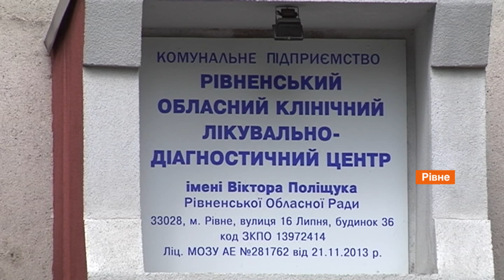Коронавірус в Україні | Кількість суттєво зменшилась | Черги на імунізацію від коронавірусу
В Україні станом на 7 червня 2021 року коронавірус підтвердили у 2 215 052 людей, за добу – 535 нових хворих.